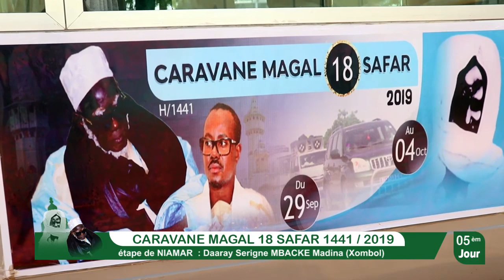Caravane du magal 2019: Étape de Niamar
La caravane du magal 2019 a fait escale au village de Niamar (Khombole)